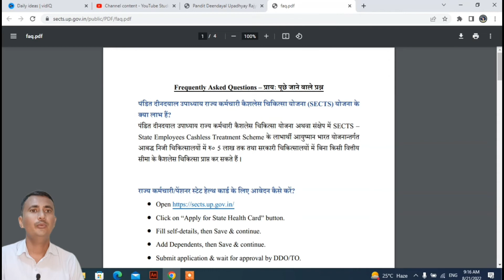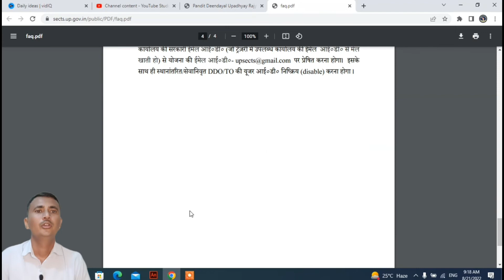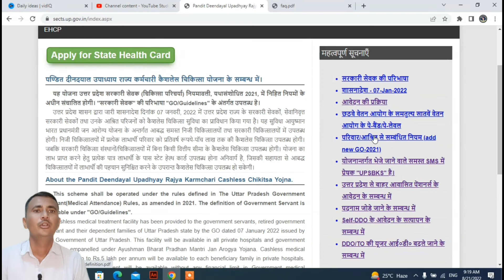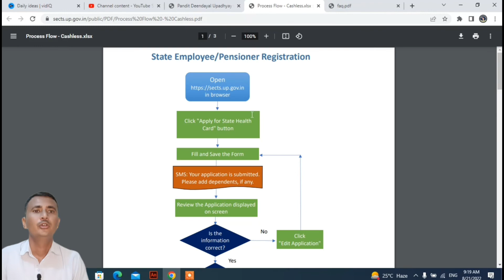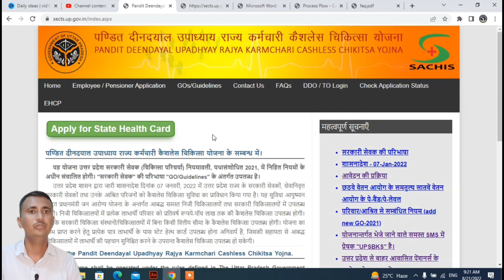Cashless HealthCard | Cashless Treatment up govt Employee | Up Cashless Health Card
प्रिय दोस्तों मेने आपके लिए एक वीडियो Cashless HealthCard की पूरी जानकारी बनाया है और इस वीडियो में  Cashless Treatment up govt Employee इसके बारे में पूरी जानकरी दी है
दोस्तों ये वीडियो  Up Cashless Health Card अच्छा लगे तो लाइक करना और इसी cashless health card online form 2022 how to make state health card online apply form 2022 प्रकार की जानकारी के लिए हमारे चेनल को सब्सक्राइब करे मिलते है अगले वीडियो में .